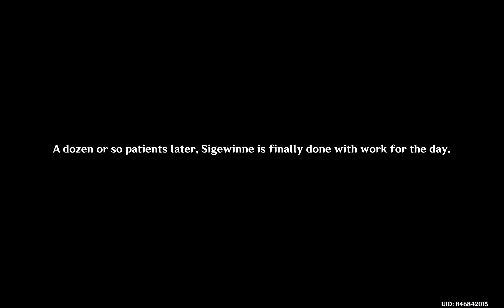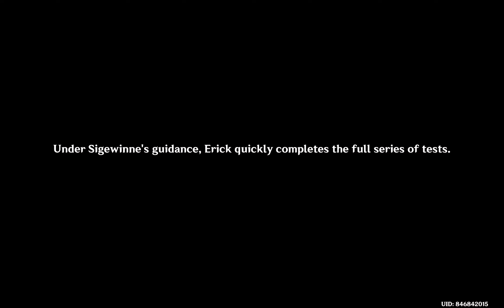Beauty Expert | The Warmth of Lies | Genshin Impact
Character Quests
~ Sigewine ~
The Warmth of Lies
Nereides Chapter: Part I

           ~ Beauty Expert

4.7 Version
27/06/2024

GENSHIN IMPACT

     PLEASE
Don't Forget to